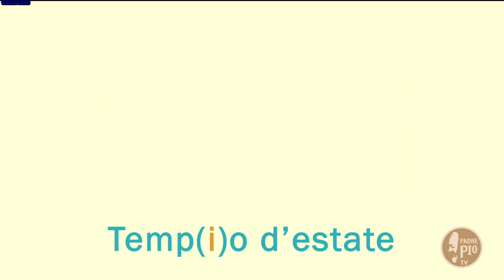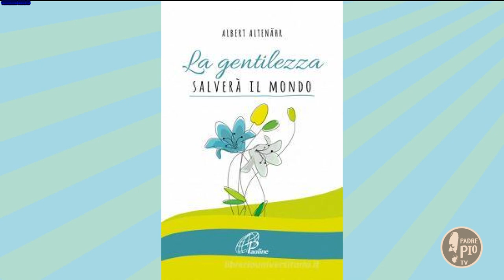Temp(i)o d'estate (15 luglio 2021)